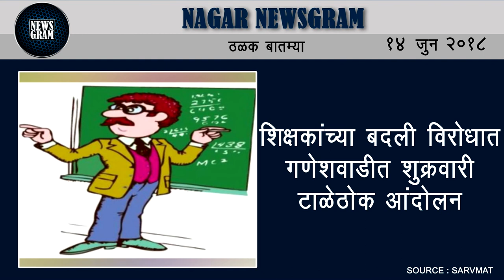Nagar Newsgram | Nagar News | Today's News Headlines | 14 June 2018